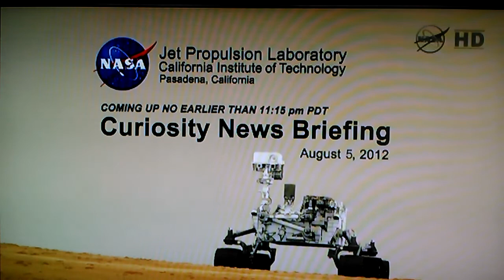curiosity has landed on mars live feed from Nasa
it is not going to be live for you guys but it was live when I took the video. Remember to comment and thumbs up thank you enjoy I was the first person to upload this to youtube